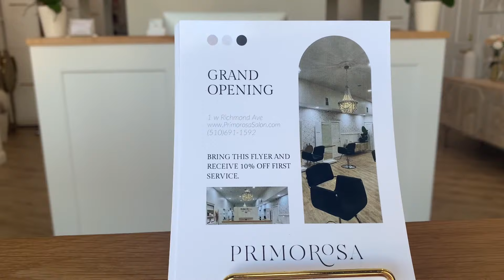PRIMOROSA HAIR CARE#hair cut#hair treatment